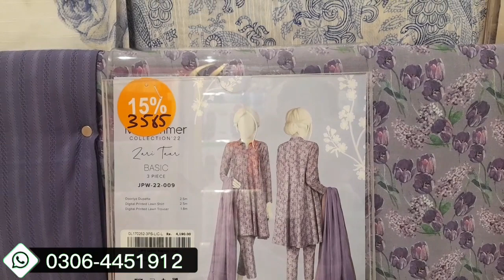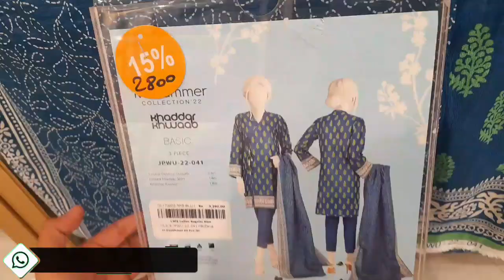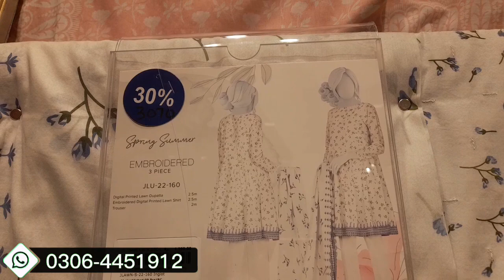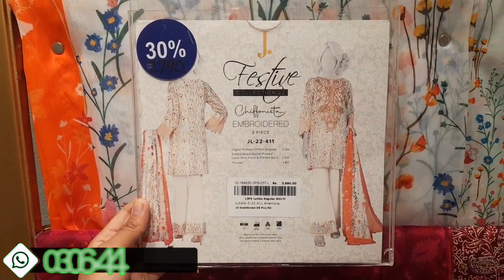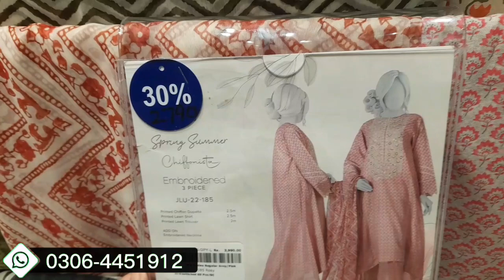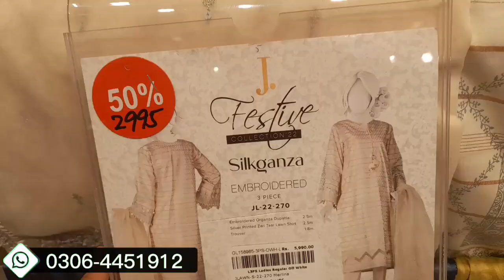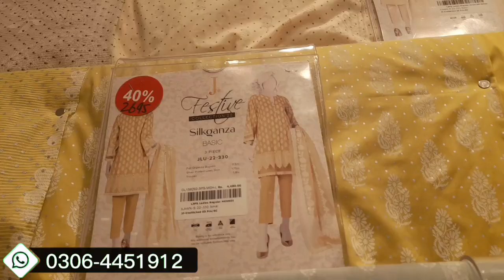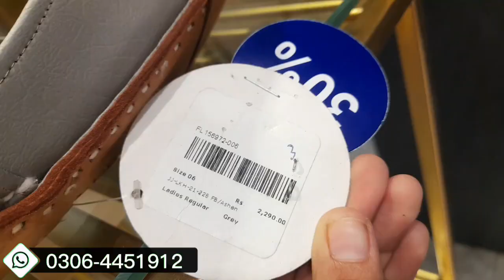J. junaid jamshed Flat 50% OFF Summer Clearance Sale || Winter & Summer Festive Collection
J. junaid jamshed Flat 50% OFF Summer Clearance Sale
 Winter & Summer Festive Collection

J. Festive Collection 2022 And  Clearance Sale
Winter & Summer Collection With  Flat 50% OFF
Sale Start Today
j. Festive collection